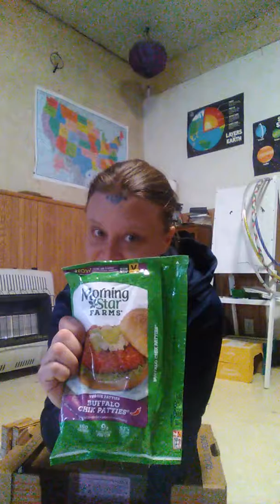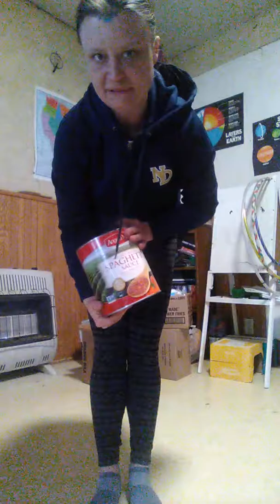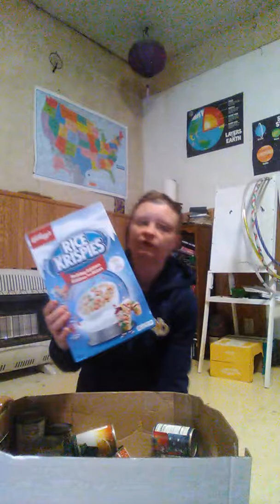January Food Bank visit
Vegetarian eats at the local food pantry.